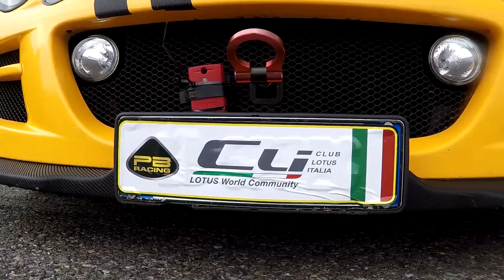Club Lotus Italia - Lotus Cup Italia Speed Championship - Round 3 - Autodromo di Franciacorta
Il terzo round della serie di manifestazioni in pista ufficiale Lotus “Lotus Cup Italia Speed Championship”, organizzata da Club Lotus Italia in collaborazione con PBracing, si è svolto presso l'autodromo di Franciacorta il 27 Luglio 2020.
Nonostante il meteo avverso i numerosi driver presenti hanno dato spettacolo in pista, anche grazie ai preziosi consigli di guida dei tutor di Lotus Driving Academy Italia.
Tutti i partecipanti si sono distinti per grande correttezza in pista e fuori, simpatia ed amicizia.
La giornata si è conclusa con cena in autodromo e consegna dei riconoscimenti.
Il giorno seguente, domenica 28 Luglio, si è tenuto in consueto tour stradale. La carovana di vetture ha affrontato le splendide rive del Lago d'Iseo, i ripidi tornanti del Passo Zambla ed infine la salita per giungere a Roncola, dove si è svolto il pranzo a coronamento di un week end da veri appassionati Lotus!